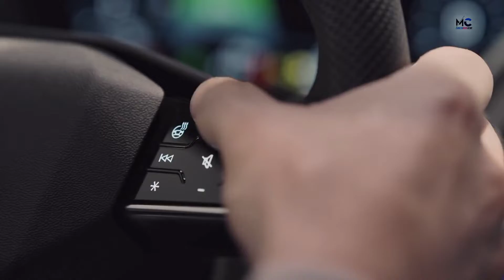The Audi Q4 Sportback e-tron: a detailed look at the electric all-rounder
Audi Q4 Sportback e-tron: Power consumption combined: 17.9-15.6 kWh/100km (NEDC); 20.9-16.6 kWh/100km (WLTP); CO2 emissions combined: 0 g/km. Information on fuel/electricity consumption and CO2 emissions in ranges depending on the equipment and accessories of the car. Further information